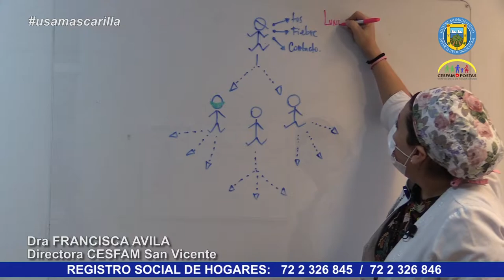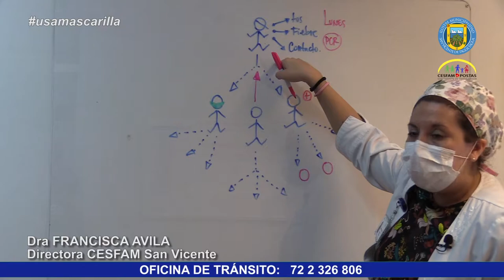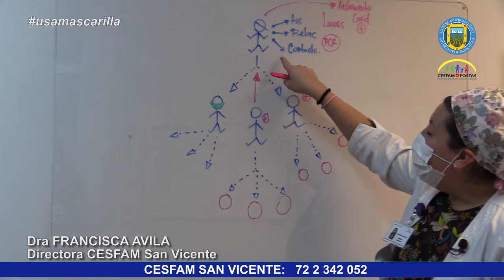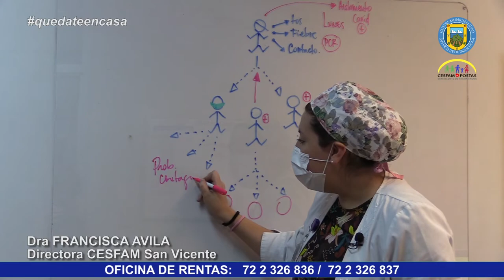DIRECTORA DE CESFAM EXPLICA CÓMO ROMPER LA TRASMISIÓN DEL CONTAGIO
La directora del Cesfam de San Vicente, Dra. Ávila Chamorro, explica en el siguiente vídeo el ciclo de contagio de COVID-19 y cómo desarrollan los equipos de salud el seguimiento y la trazabilidad de os casos, lo que permiten limitar la propagación del virus.

También se refiere a conceptos como contacto estrecho, cuarentena y aislamiento, este último, una de las principales herramientas de prevención, por lo tanto, es fundamental que las personas confirmadas con COVID-19 positivo, no salgan de su casa y tampoco sean visitadas, así como también es importante que consulten a un médico si tienen alguna duda o presentan síntomas.

Como siempre, la Dra. Ávila llama a seguir practicando todas las medidas dadas a conocer para la prevención, distanciamiento físico, lavado frecuente de manos, uso correcto de la mascarilla y en lo posible, quedarse en casa.